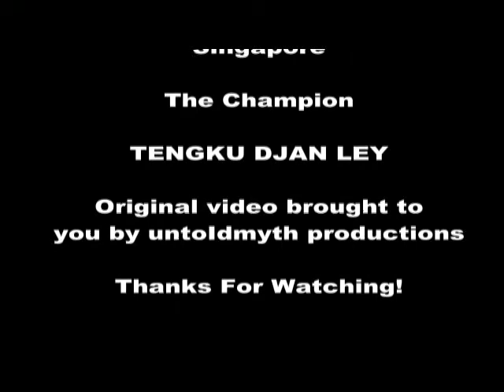Formula Drift Singapore 2010 Champion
With Daniel Woolhouse or "Fanga Dan" being knocked out to third place, the final 2 competitors of the Formula Drift Singapore 2010 stage a final battle. It's Tan Tat Wei on Tengku Djan, both from Malaysia. Who will emerge as the champion? Watch to find out.